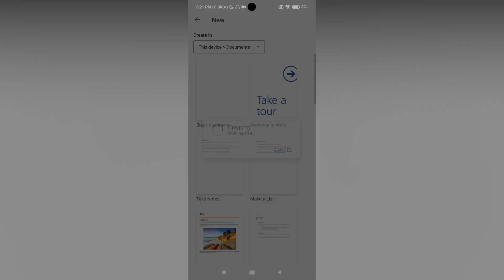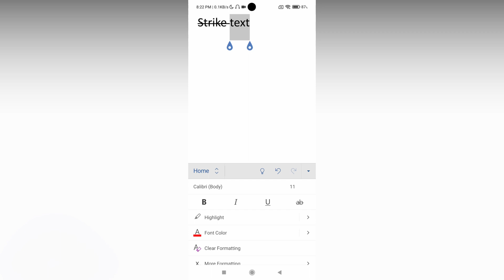How to strikethrough text in Microsoft word mobile